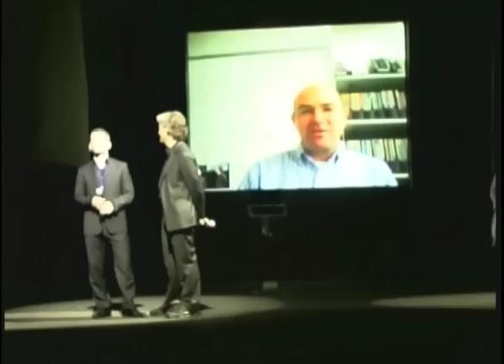Shirin Ebadi speaks at Internet For Peace event in New York